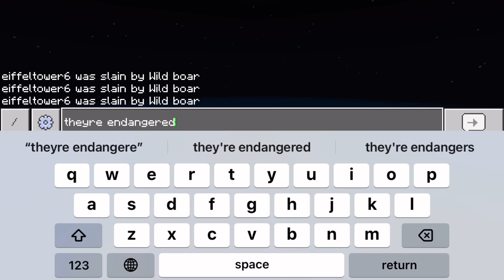HUNTING BOARS TO EXTINCTION IN MINECRAFT